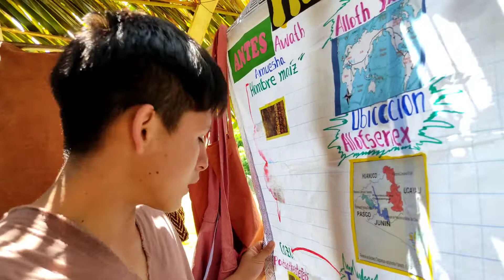Costumbres del pueblo yanesha que ya se están perdiendo.